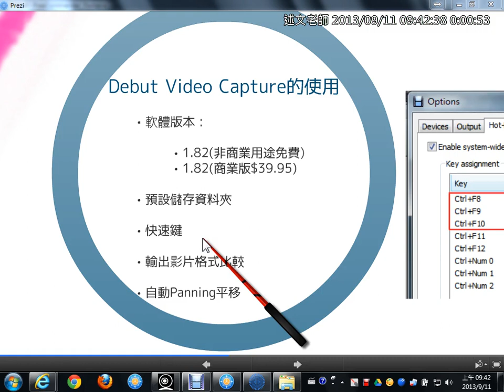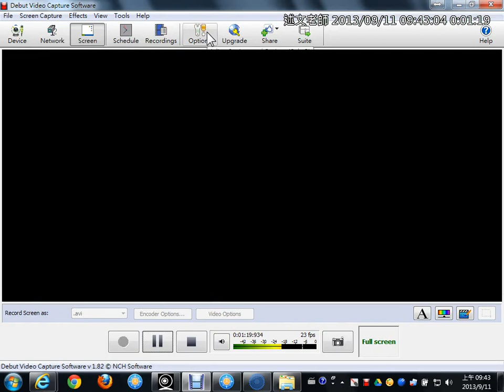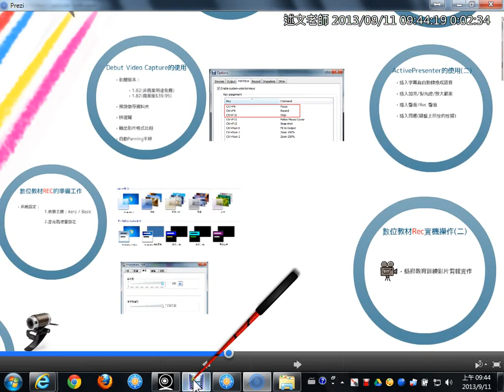02Debut Video Capture的使用說明